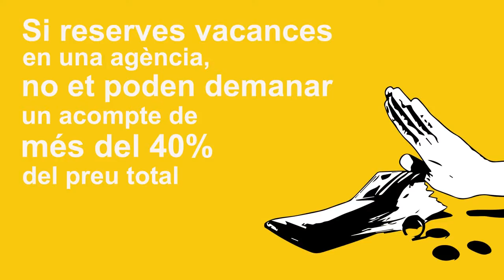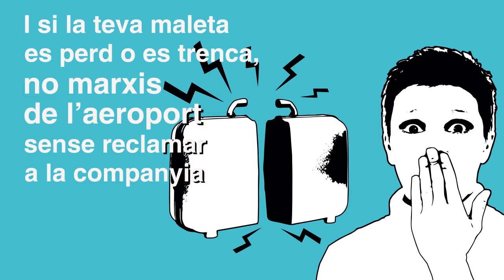10 coses que no pots oblidar quan planifiques les vacances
Consells i recomanacions de l'Agència Catalana de Consum per planificar i contractar les vacances.